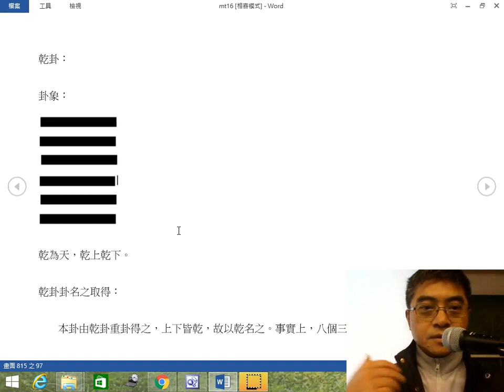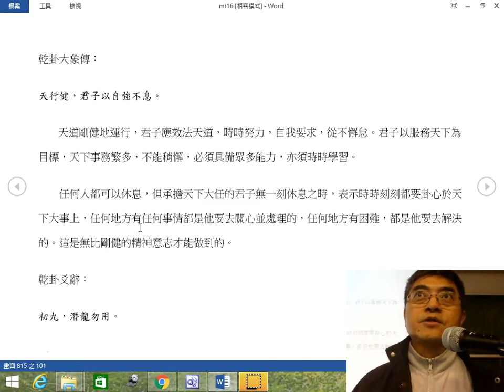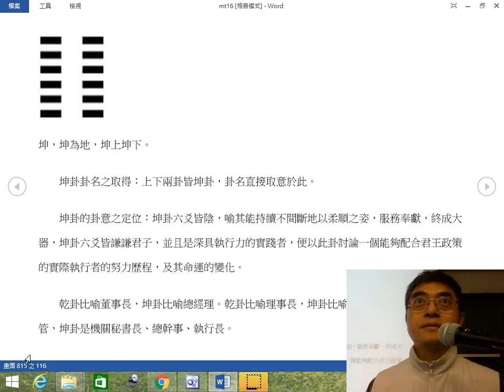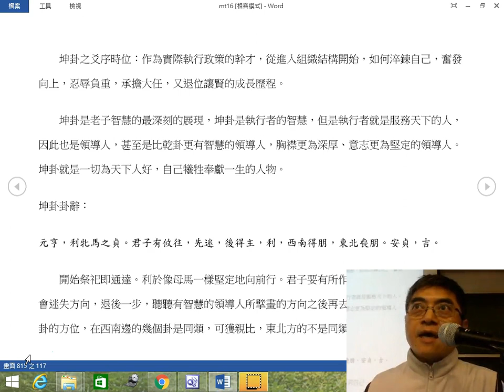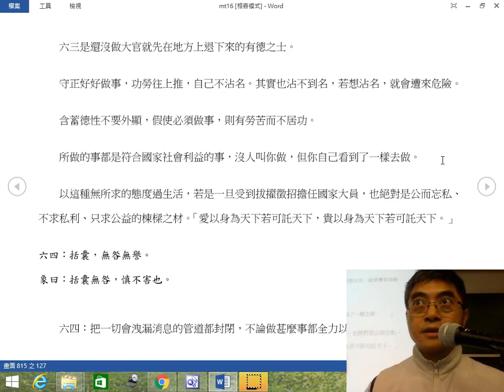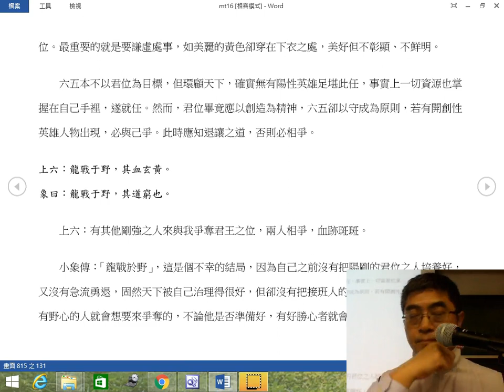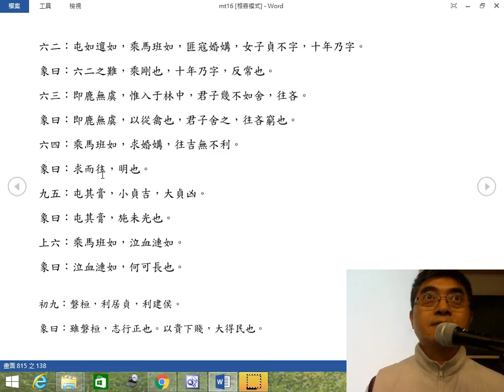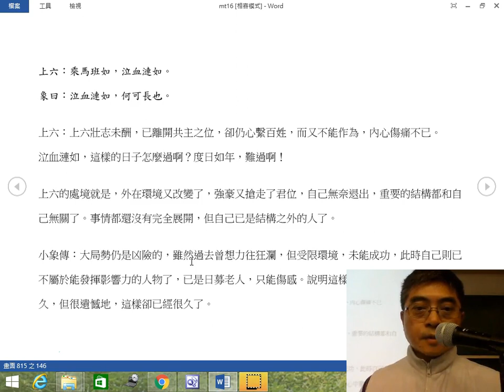台大哲學系杜保瑞 : 20160309周易哲學010203乾卦坤卦屯卦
台灣大學通識課程，周易哲學。

本影片是台灣大學哲學系杜保瑞教授的教學演講影片，其他相關影片請參考：
在這個視訊的時代，我正在做自己的數位典藏，留給我的兒子，我的學生，未來所有關心東方思想的學人，提供一個快速簡便的學習管道，迅速提升功力，然後夢想起飛。這個工作，我會做多久，我不知道，目前，樂此不疲，沒有停下來的跡象。也正因為如此，我努力備課，調整生活，每當站上講台，便全力以赴。我的另一項努力，便是我的文字，我持續寫作，努力思辨，詮釋理念，訂正誤解，疏理糾結，以我建立的方法論解釋架構，要去建立一部沒有偏見的中國哲學史，留給全人類，留給中華民族。
微信連結帳號：
WeChat ID : duhbauruei